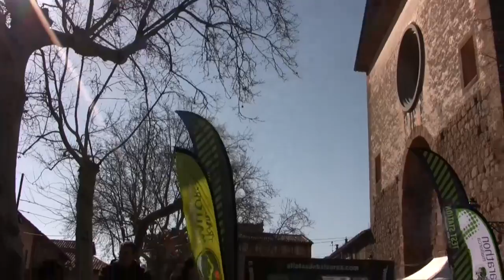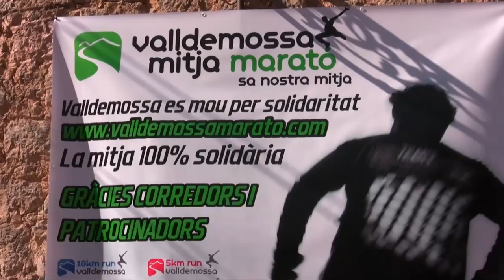Valldemossa Mitja Marató , sa nostra mitja.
Prueba atlética celebrada ayer día 11 de marzo en Valldemossa.